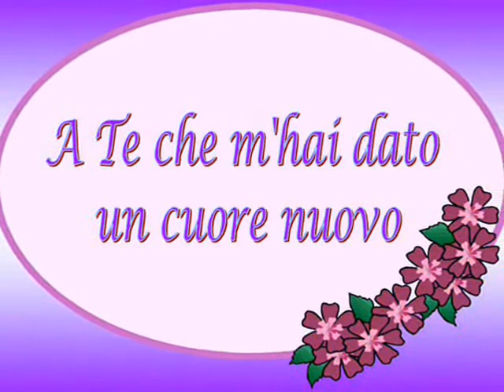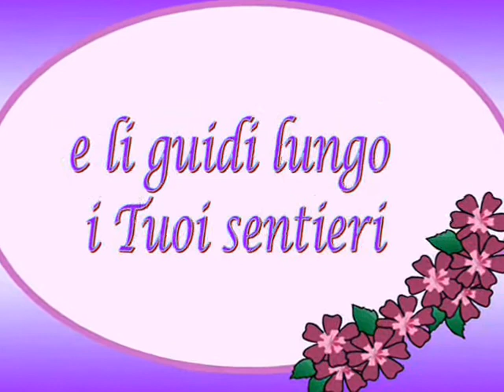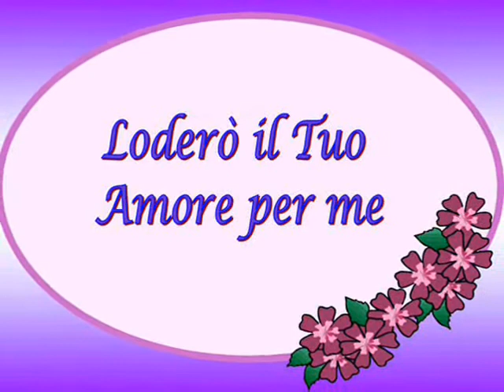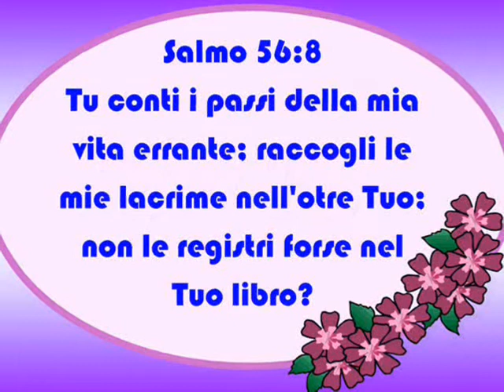A TE (in doppia voce)